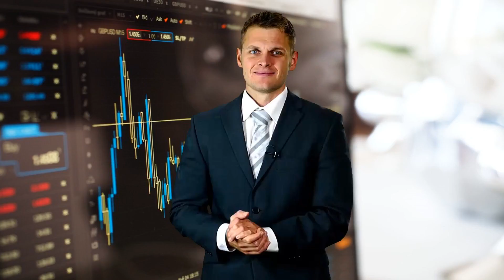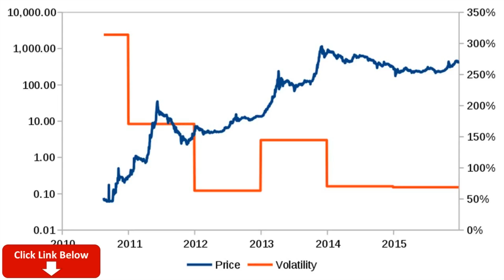Dinero Por Internet - 10 Páginas Para Ganar Dinero Por Internet En Venezuela 2018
Si quieres aprender a ganar dinero desde casa

 dinero por internet - 1o formas de cómo ganar dinero por internet con josué moya de la cruz.
en este curso aprenderás sobre 10 formas de monetizar o ganar dinero en internet  con el growth hacker josué moya de la cruz  co fundador de biia lab  y asesor en tecnología y marketing digital  de jurgen klaric  juan diego gómez  juan manuel barrientos  y muchas otras figuras..
como ganar dinero por internet sin invertir (hd).
si quieres ganar dinero por internet como yo también lo estoy asiendo únete a estas empresas y con ellas podrás ganar dinero por internet gratis y como se describe en este titulo hasta 30 dolares o mas gratis...
gana 500$ semanal sin invertir como ganar dinero eninternet gratis.
como generar ingresos atraves del internet ganar dinero .

top 8 mejores paginas para ganar dinero sin referidos por internet para paypal 2018 [payza y mas].
10 páginas para ganar dinero por internet en venezuela 2018.

negocio por internet. mientras que algunos trabajos online pueden ser un fraude  hay muchas otras oportunidades legítimas y bien pagadas disponibles  y con las que ganar dinero real por internet. mejores paginas para ganar dinero por internet 2017 fiable | sin invertir y real.
como ganar dinero por internet sin invertir nada 2017 / rápido y fácil 100% comprobado.